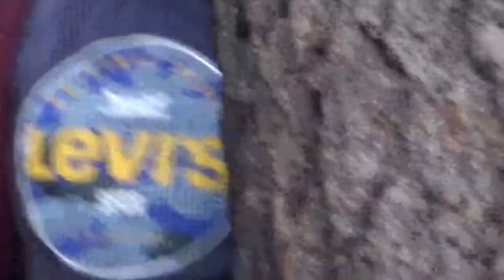45 Minutes of Rolling a CAR TIRE off of a MOUNTAIN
I put so much effort into this, so I hope you enjoy!